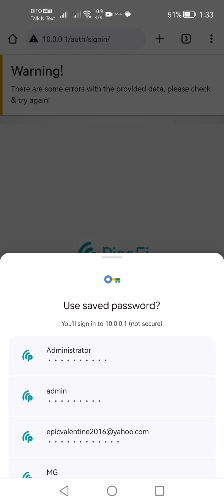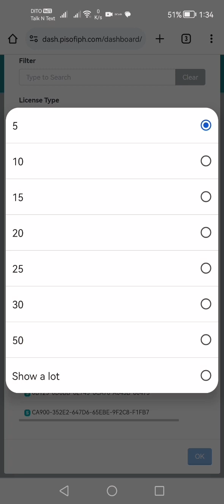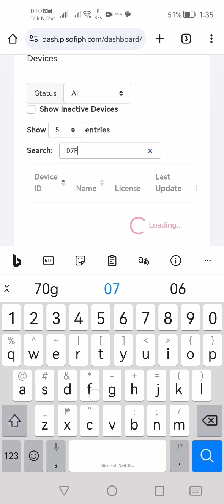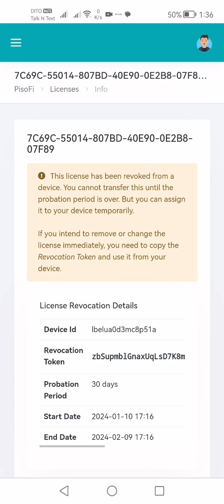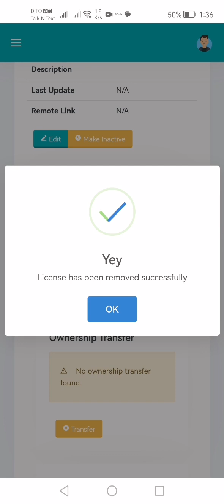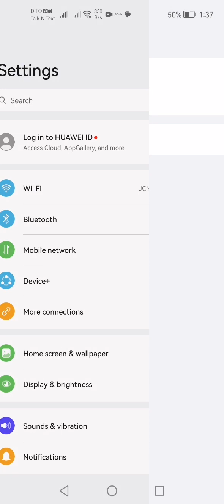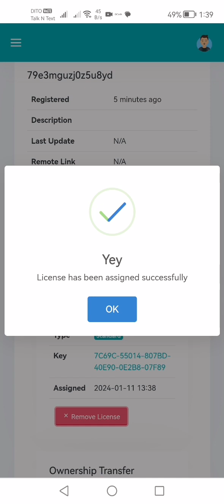how to re assign pisofi license under revocation period and is assigned to old device id